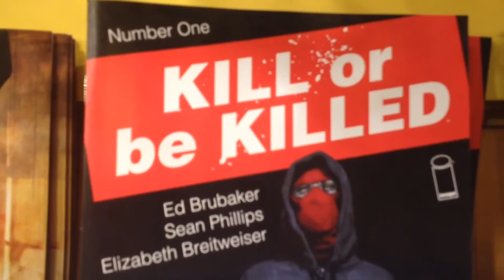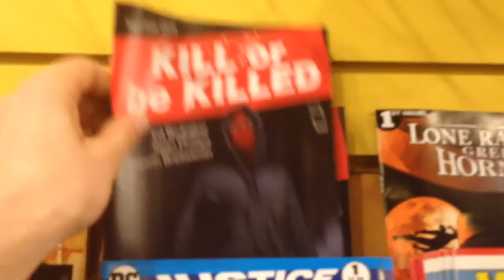CBMF Kill or Be Killed #1 - Comic Book Review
I had a chance to read the new comic book by Ed Brubaker, Sean Philips, and Elizabeth Breitweiser, published by Image Comics, and this is what I thought about it!

CBMF is a comic books and popular culture analysis program written and hosted by Hank Pattison.